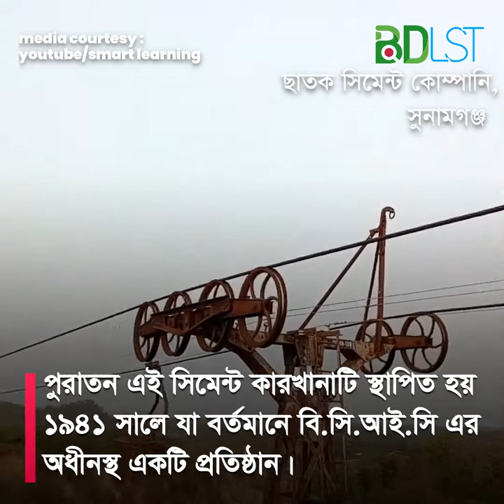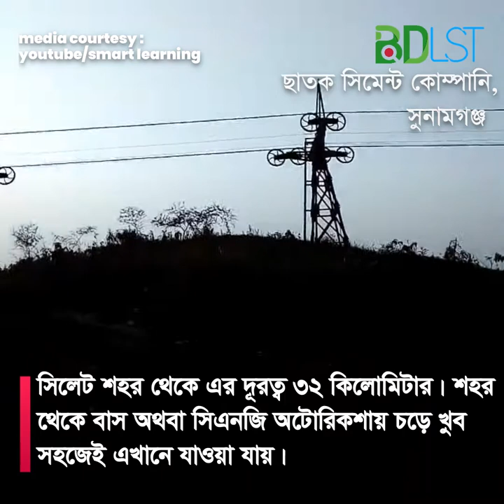আপনি জানেন কি দেশের সব থেকে পুরাতন কোম্পানি কোনটি? SH2 । বিডিএলএসটি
বিস্তারিত

ছাতক সিমেন্ট কারখানা সিলেট বিভাগের সুনামগঞ্জ জেলার ছাতক উপজেলায় অবস্থিত। বাংলাদেশের সবচেয়ে পুরানো শিল্প স্থাপনাগুলোর একটি হল ১৯৪১ সালে স্থাপিত এই সিমেন্ট কারখানাটি।

কিভাবে যাবেন

সিলেট শহর থেকে মাত্র ৩২ কিলোমিটার দূরে অবস্থিত হওয়ায় আপনি এই সিমেন্ট কারখানায় বাস অথবা সিএনজি অটোরিকশায় চড়ে পৌছাতে পারবেন।

কিভাবে পৌঁছাবেন: সুনামগঞ্জ জেলা

আপনি সুনামগঞ্জে সরাসরি শুধুমাত্র সড়কপথে যেতে পারবেন কারন সুনামগঞ্জের সাথে রেলপথে, আকাশপথে এবং নদীপথে সরাসরি কোন যোগাযোগের ব্যবস্থা নেই।

রাস্তা যোগে

ঢাকা থেকে সুনামগঞ্জে চলাচলকারি বাসগুলোর মধ্যে আছেঃ
১। হানিফ এণ্টারপ্রাইজ:
– আরামবাগ কাউণ্টার, ফোন নং: ০১৭১৩-৪০২৬৭১
– সায়েদাবাদ কাউণ্টার, ফোন নং: ০১৭১৩-৪০২৬৭৩
২। শ্যামলী পরিবহনঃ
– আরামবাগ কাউণ্টার ঢাকা, ফোন নং: ৭১০২২৯১, ০১৯৩৬২৬০২৩
– সায়েদাবাদ কাউণ্টার ঢাকা, ফোন নং: ০১৭১৮০৭৫৫৪১, ৭৫১১০১৯, ৭৫৫০০৭১

৩। মামুন এণ্টারপ্রাইজ:
– সকাল ৭:৩০ মিনিট থেকে রাত ১২:৩০ মিনিট পর্যন্ত প্রতি ঘণ্টায় বাস ছেড়ে যায়।
– সায়েদাবাদ কাউণ্টার -০১৭১৮ ??৩৮৭৩২, জনপথ মোড়-০১৯১৭৭৭০৬১, ফকিরাপুল- ০১৯১২৮৭৪৬৭
এছাড়াও রেলপথে অথবা আকাশপথে আপনি প্রথমে সিলেটে পৌছাতে পারেন। সিলেট থেকে বাসে করে আপনি সুনামগঞ্জে প্রায় এক ঘণ্টায় পৌছাতে পারবেন।

কোথায় থাকবেন

সুনামগঞ্জে থাকার জন্য বেশকিছু হোটেল রয়েছে। এসব হোটেলের মধ্যে উল্ল্যেখযোগ্য হলঃ
১। হোটেল নুর, পূর্ব বাজার স্টেশন রোড;
২। হোটেল নুরানী , পুরাতন বাসস্ট্ সট্যান্ড, স্টেশন রোড;
৩। হোটেল প্যালেস, পুরাতন বাসস্ট্যান্ড, স্টেশন রোড;
৪। সুরমা ভ্যালী আবাসিক রিসোর্ট;